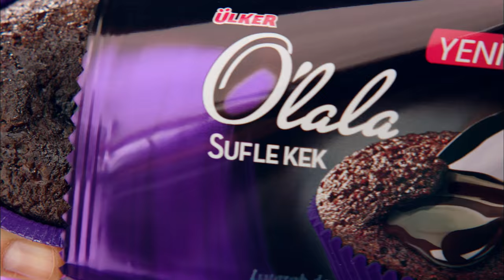Ülker O’lala - Sufle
Kekte gizli çikolata, sen denemedin mi yoksa?